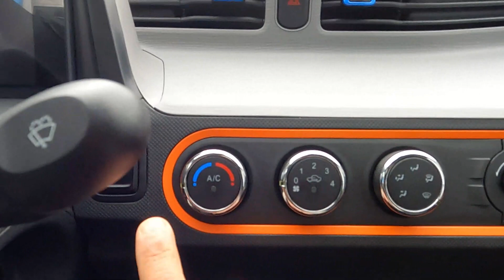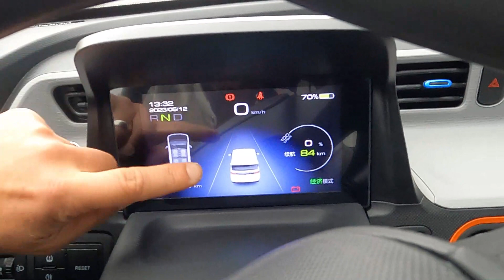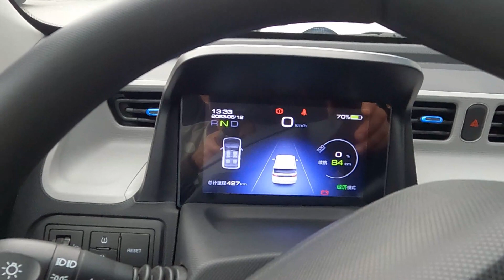WULING MINI EV TÜRKİYE'DE ( RAINWOLL RW 10 ) ÖN İNCELEME !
Arkadaşlar , Avrupanın en çok satan Mikro Elektrikli Arabası Wuling Miniev artık Türkiye'de Satışta ! Detaylar Videoumuzda iyi seyirler..